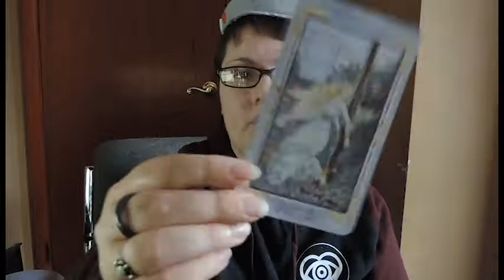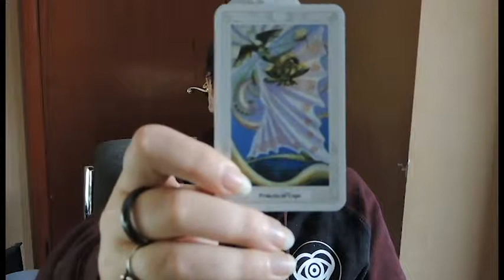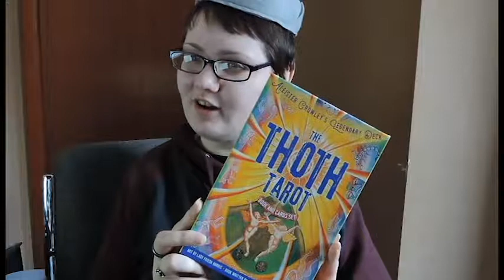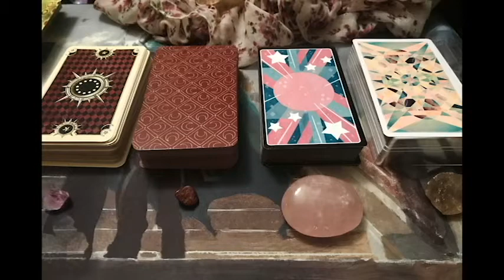Decks From December, the End of the Year, and Basicially Vlog #2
I talk about the decks that I got in December, a book got, and even a movie. I was really tired when I filmed this, and you can tell. lol.

In the picks, most of my oracle decks aren't in it. It was going to be just tarot, but I ended up including two oracle decks in Dec.
Here are the decks that are in each picture from left to right:
January: Steampunk Tarot, Paulina Tarot, Black Cat Tarot
February: Sherlock Holmes Tarot, Golden Tarot of Klimt, Prisma Visions,
March: Nicoletta Ceccoli Tarot, Mystical Cat Tarot
April: Book of Shadows Vol. 2 So Below, The Hobbit Tarot, The Wild Unknown
June: Cosmos Tarot
July: All Time Low Tarot
August: Ostara Tarot, Tarot of Vampyres, Medieval Cats Tarot, The Wildwood Tarot
September: Steampunk Tarot: Wisdom from the Gods of the Machine, TaRat, Zombie Tarot,
October: Mystical Manga Tarot, Trionfi Della Luna, Future Vision Gem Tarot,  Fountain Tarot
November: Dreaming Way Tarot, Animal Totem Tarot, Guardian Tarot

You can find me at my Tumblr at aro-tarot.tumblr.com